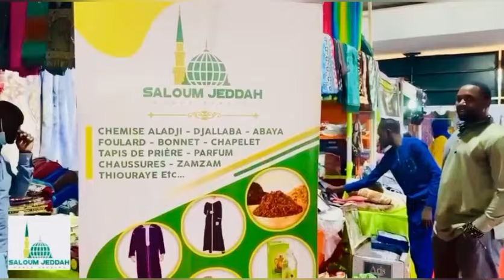Revue de presse Walfadjri fm wolof abdoulaye bob du mardi 21 mai 2024